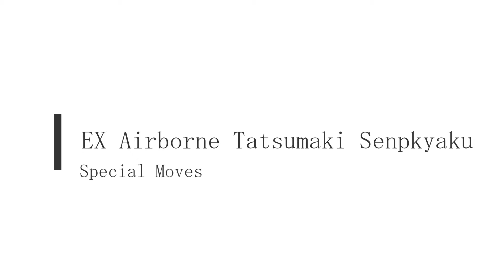【STREET FIGHTER V】KEN_Command list 《Ver.International》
Command list
○Normal Throws
00:04    Knee Bash　　　                                 (NEAR OPPONENT) → or No directions inputs＋ＰＬＫＬ
00:12    Hell Wheel　　                                     (NEAR OPPONENT) ←＋ＰＬＫＬ
○Ⅴ-TriggerⅠ
00:19    HeatRush　　                                       ＰＨＫＨ
○Ⅴ-TriggerⅡ
00:26    Shinryuken　　                                     ＰＨＫＨ(TAP BUTTON REPEATEDLY TO CHANGE)
○Ⅴ-SKill Ⅰ
00:34    Quick Step　　　　　　                     ＰＭＫＭ(ATTACK TRIGGERED WITH BUTTON HOLD)
○Ⅴ-SKill Ⅱ
00:41    RyusenKyaku　　　　                        ＰＭＫＭ(CHANGES WHEN HOLDING BTUTTON)(CHANGES DURING V-TRIGGER)
○Ⅴ-Reversal
00:48    Senpu Nataotoshi　　　                     (DURING GUARD)→＋ＰＰＰ
○Unique Attacks
00:54    Thunder Kick       　                               →＋ＫＨ(ATTACK TRIGGERED WITH BUTTON HOLD)
00:59    Inazuma Kick                                         ←＋ＫＭ
01:04    Chin Buster     　                                   ←＋ＰＭ
01:08    Chin Buster 2nd　　 　                       ←＋ＰＭ・ＰＨ
01:15    Lion Breaker　　　                              ＫＭ・ＫＨ
○Special Moves
01:22    Hadoken 　　　　　            　           ↓↘→＋Ｐ(CHANGES DURING V-TRIGGER)
01:32    Shoryuken 　　　　　                        →↓↘＋Ｐ(CHANGES DURING V-TRIGGER)
01:46    Tatsumaki Senpkyaku　　　     　    ↓↙←＋Ｋ
02:01    Airborne Tatsumaki Senpkyaku 　    (DURING FORWARD JUMP）↓↙←＋Ｋ(CHANGES DURING V-TRIGGER)
02:12    Shinryuken 　　               　                ＰＨＫＨ(TAP BUTTON REPEATEDLY TO CHANGE)(V-TRIGGER ATTACK)
02:19    EX Hadoken                                          ↓↘→＋ＰＰ(CHANGES DURING V-TRIGGER)
02:25    EX Shoryuken 　　　　　                  →↓↘＋ＰＰ(CHANGES DURING V-TRIGGER)
02:32    EX Tatsumaki Senpkyaku　　　       ↓↙←＋ＫＫ
02:40    EX Airborne Tatsumaki Senpkyaku    (DURING FORWARD JUMP）↓↙←＋ＫＫ(CHANGES DURING V-TRIGGER)
○Critical Art
02:46    Guren Enjinkyaku　　　　                  ↓↘→↓↘→＋Ｋ